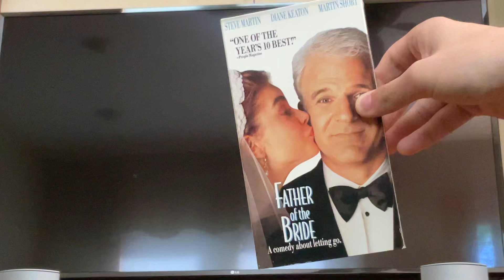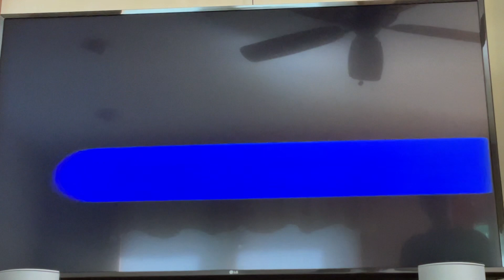Opening To Father Of The Bride 2000 VHS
Here’s the opening:
1. Green FBI Warning Screens
2. Touchstone Home Entertainment Logo
3. Touchstone Pictures Logo
Printdate: February 22, 2000
Number: 06